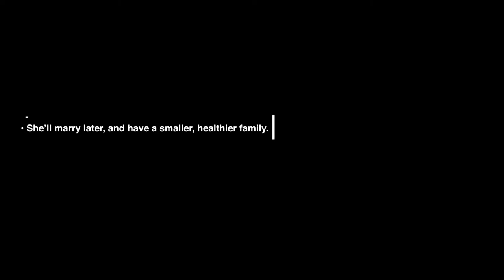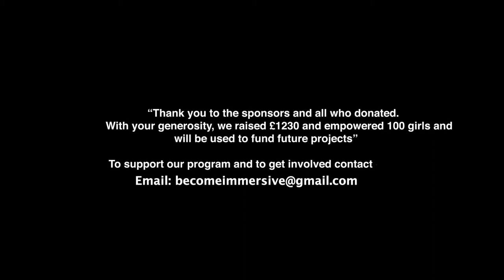BeComeEmpowered SaloneGirlsEmpowered Launch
We are so proud to share footage from our first SaloneGirlsEmpowered event held in Freetown Sierra Leone on international women's day!

looking for 100 donations of £10 and we exceeded our target which allowed us to pay for this amazing video footage!

100 girls from schools all over Freetown received food, stationary and training by 4 speakers on education, entrepreneurship, personal hygiene and self esteem!

This initiative was in response to the president announcing a National State of Emergency of sexual and gender based violence of young girls, and the first lady's HandsOffOurGirls campaign!

Be/Come is centered around the identity and cultural displacement of the African diaspora. We create shows programmes and social projects that empower and connect the diaspora and the continent of Africa.

We would like to thank:

- All who donated to entrust us to hold an event that would empower these girls
- All the speakers who imparted their knowledge and support
- The Patriotic Advocacy Network for organising and hosting the event

Please continue to support us in our endeavours!

Be/Come